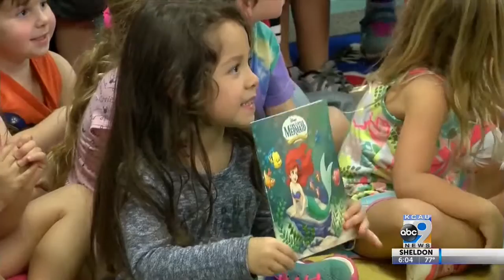Filmmaker Ron Clements visits Alma Mater